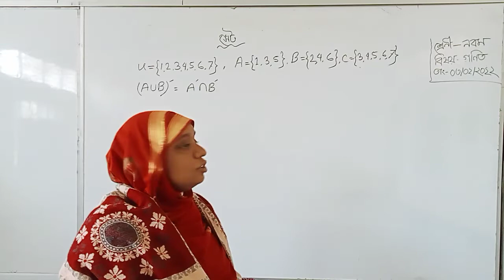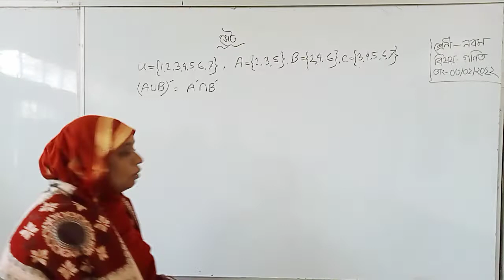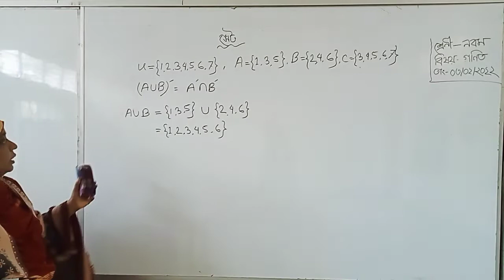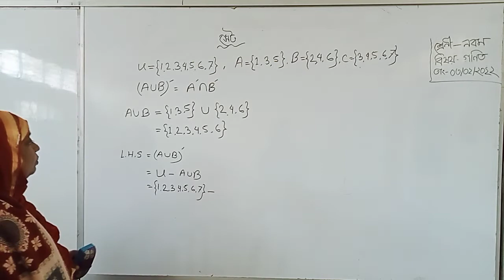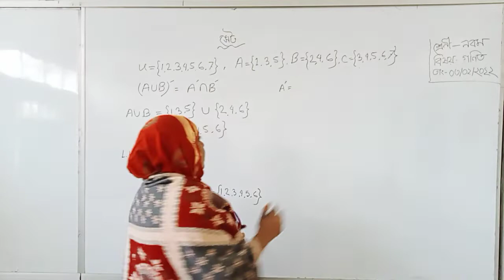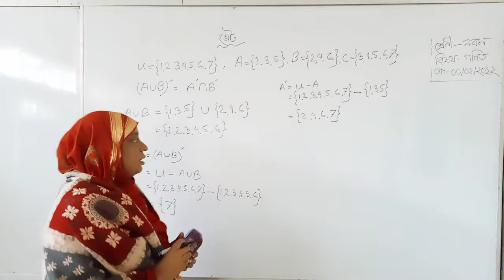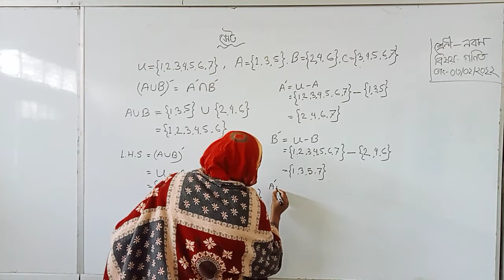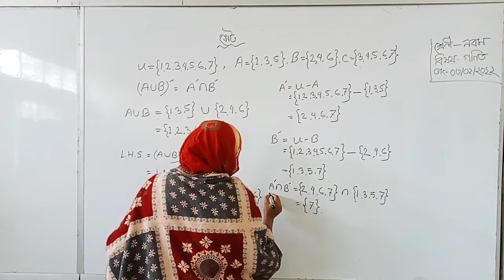February 3, 2022(3)